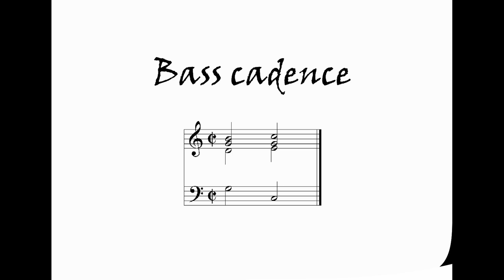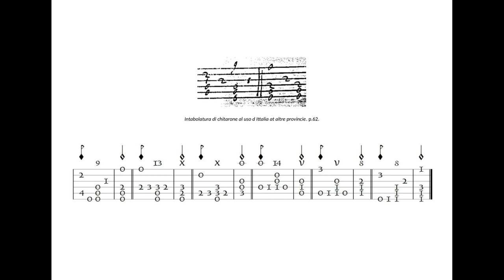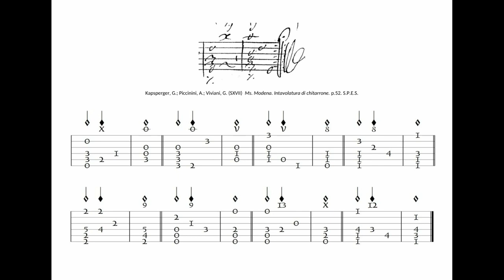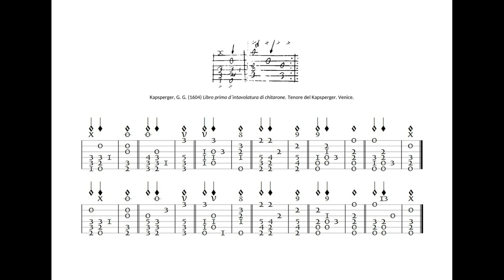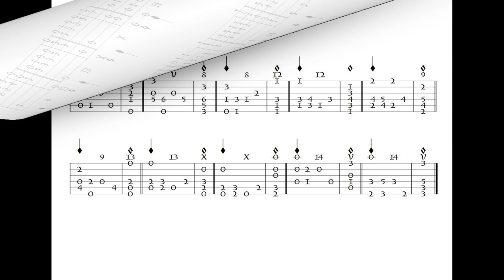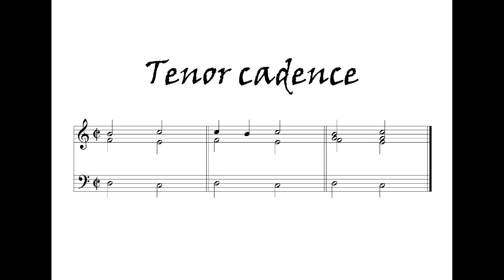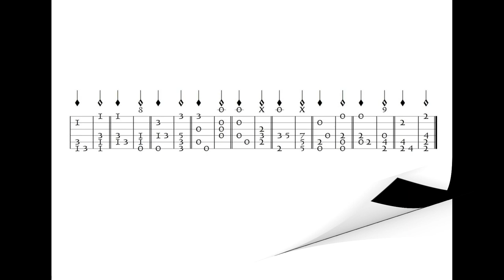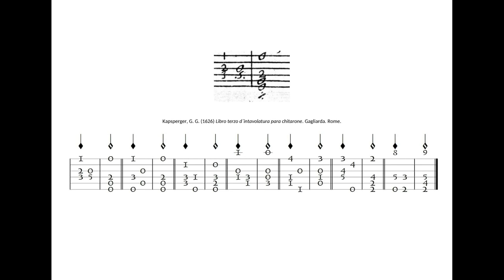Some cadences for theorbo - PART 1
Fran López (theorbo)